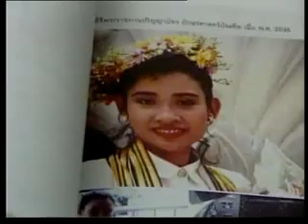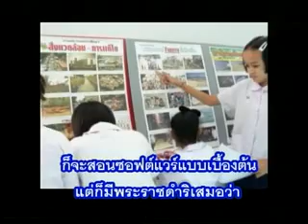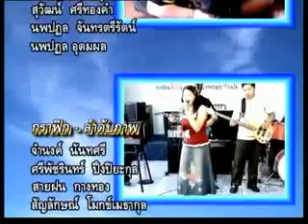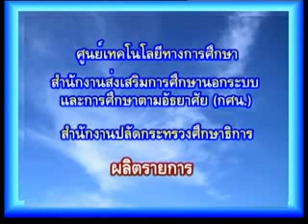รายการชีวิตเลือกได้ ตอน "พระมหากรุณาธิคุณ"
รายการชีวิตเลือกได้  ตอน "พระมหากรุณาธิคุณ" พบกับ ศ.ดร. ไพรัช ธัชยพงษ์  รองประธานโครงการเทคโนโลยีสารสนเทศ ตามพระราชดำริสมเด็จพระเทพรัตนราชสุดาฯ สยามบรมราชกุมารี สำนักงานพัฒนาวิทยาศาสตร์และเทคโนโลยีแห่งชาติ (สวทช.)
รายการโทรทัศน์ชุดนี้ เคยได้รับการพิจารณาจากทางสถานีทีวีไทย ทีวีสาธารณะ (TPBS)  นำรายการแพร่ภาพออกอากาศเพื่อนำเสนอเรื่องราวของคนพิการ  รวมทั้งแนวทางในการส่งเสริมและสนับสนุนคนพิการขององค์กรทั้งภาครัฐและเอกชน เพื่อให้ผู้พิการสามารถพึ่งตนเองและดำรงชีวิตในสังคมได้อย่างมีความสุข  ทั้งในรูปแบบของกิจกรรมส่งเสริมการศึกษาและพัฒนาคุณภาพชีวิตคนพิการ และการสร้างสรรค์สื่อนวัตกรรม เทคโนโลยี และสิ่งอำนวยความสะดวกรูปแบบต่างๆ ที่จะช่วยฟื้นฟูหรือพัฒนาสมรรถภาพคนพิการให้สามารถดำเนินชีวิตได้อย่างเต็มศักยภาพและมีคุณภาพชีวิตที่ดีขึ้น  นอกจากนี้ รายการยังสอดแทรกเนื้อหาที่เสริมสร้างความเข้าใจอันดีระหว่างคนพิการและบุคคลทั่วไป  เพื่อให้สังคมยอมรับและให้โอกาสกับคนพิการต่อไป